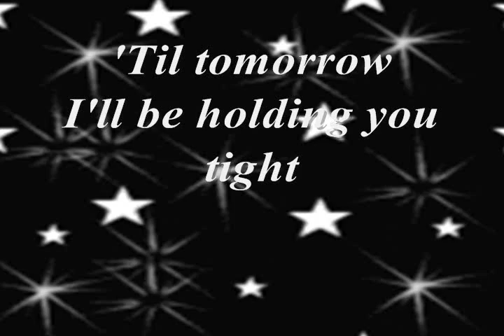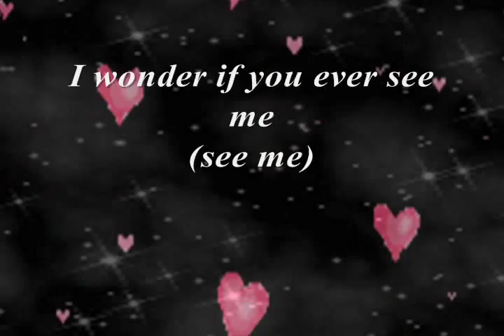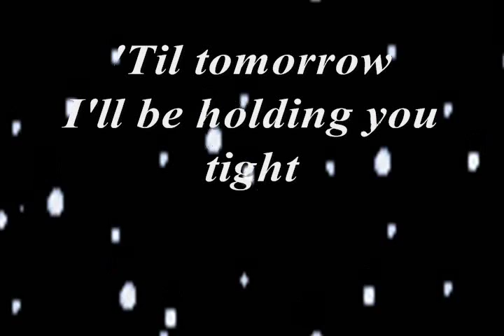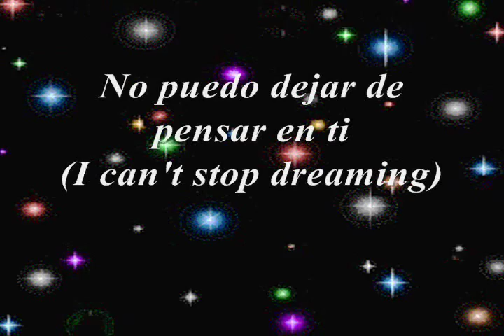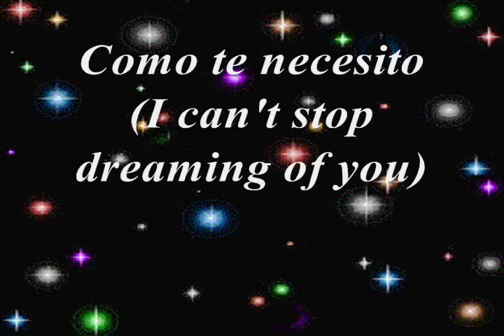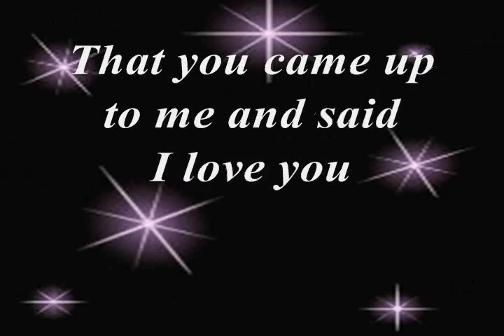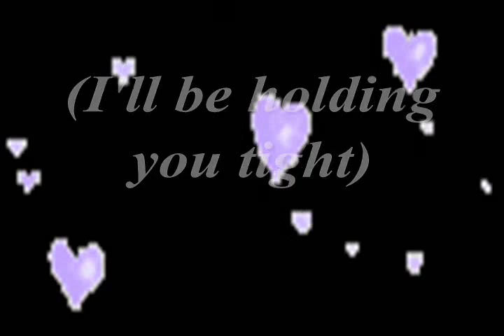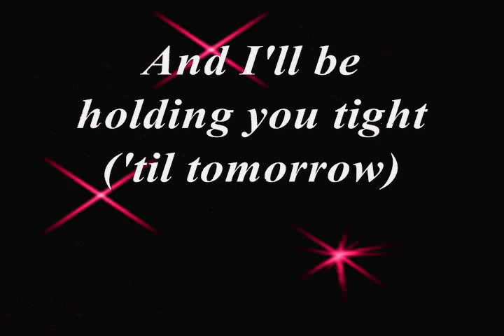Dreaming Of You By Selena With Lyrics